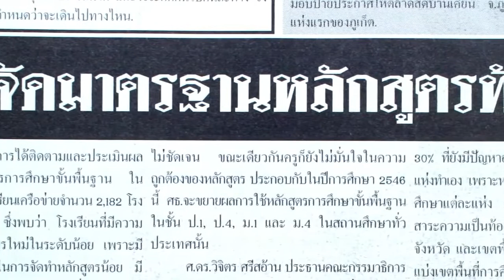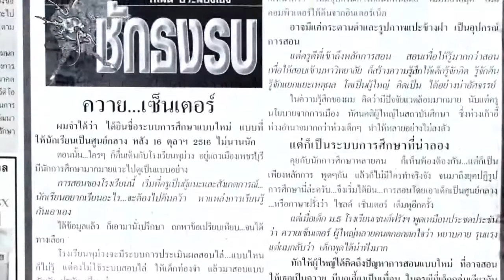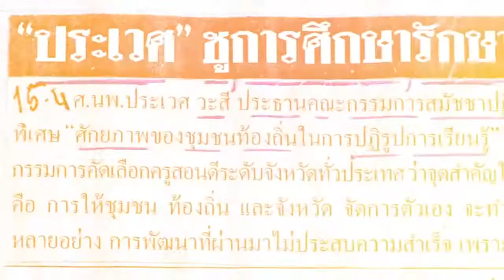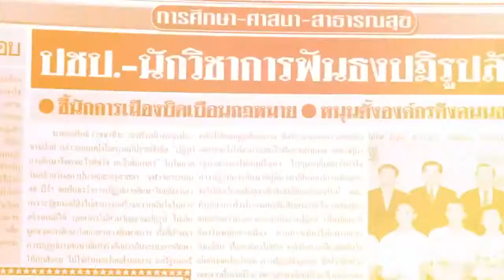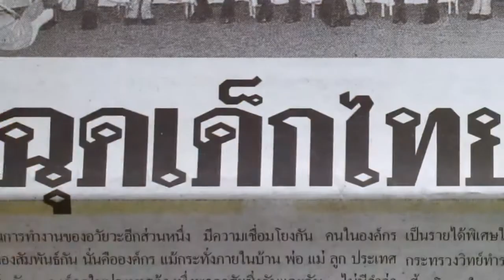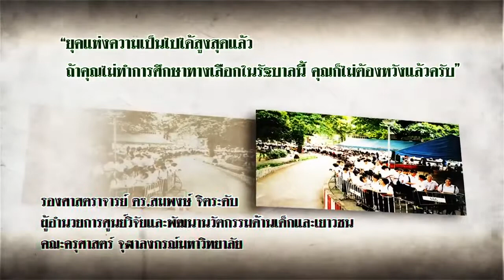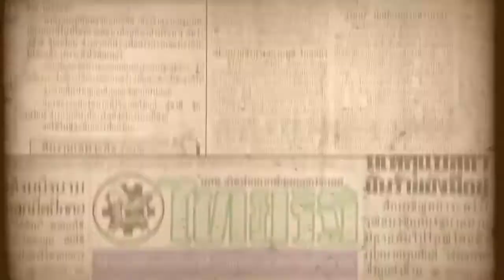จากหน้าหนึ่งถึงวันนี้: ทางเลือก ทางรอด การศึกษาไทย 3/3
รายการจากหน้าหนึ่งถึงวันนี้ ตอน ทางเลือก ทางรอด การศึกษาไทย
ออกอากาศวันที่ ๓ พฤศจิกายน ๒๕๕๗ ทางไทยรัฐทีวี